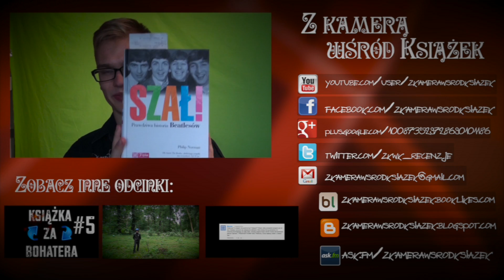odc. XXVI - Requiem (Lauren Oliver) recenzja książki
Recenzja powstała przy współpracy z portalem upadli.pl

Więcej o recenzji: Po 5 miesiącach wreszcie zebrałem się, aby nagrać recenzję ostatniej części Trylogii Delirium. Jak wrażenia? Czy rzeczywiście było to epickie zwieńczenie? A może forma i pomysł utracił już świeżość? Jak zapatruję się na ostatnią część trylogii po tak długiej przerwie? Dowiecie się oglądając recenzje! :)